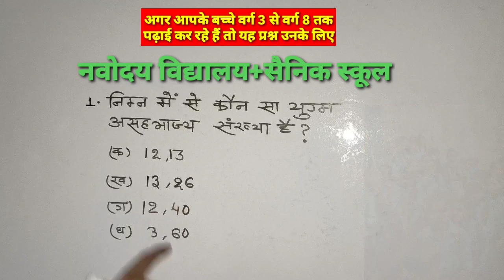नवोदय विद्यालय की तैयारी कर रहे बच्चों के लिए विशेष(5)